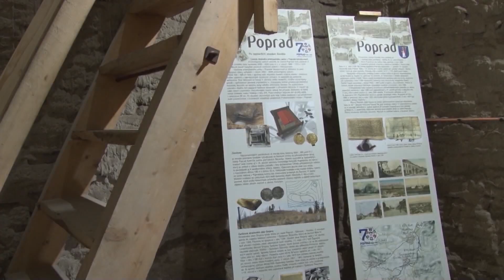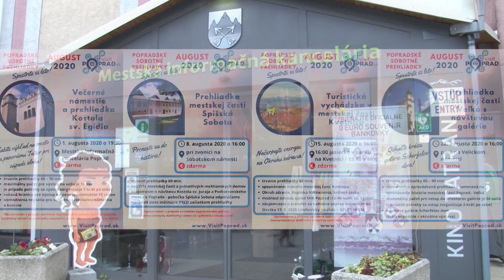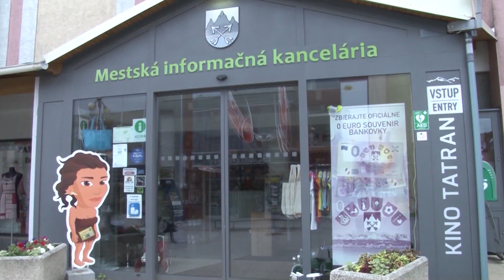Sprevádzané prehliadky MIK Poprad